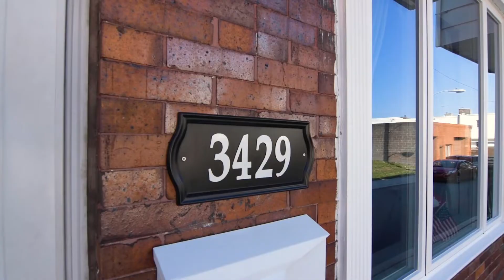Lovable on Livingston! Teaser Video for 3429 Livingston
Welcome to the adorable 3429 Livingston Street! Bright, light filled and neutral throughout this 2 bed 1 bath move in ready home is ready for its next owners.  Will that be you?  Priced at less than 200k making this home the best bargain of 2022 in Port Richmond!